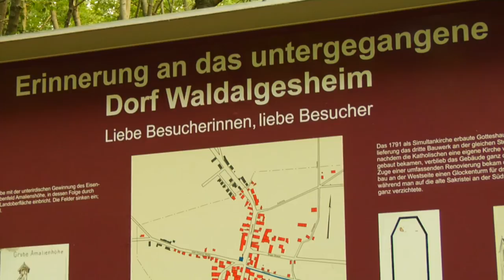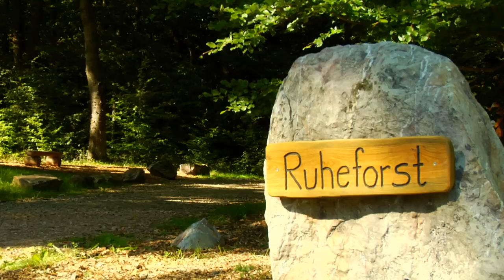Waldalgesheim der Film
Waldalgesheim mit seinen 4.200 Einwohnern hat viel zu bieten. Wie reichhaltig und attraktiv das Angebot gerade für Kinder, Jugendliche und Familien ist, verdeutlicht ein Film, den die Ortsgemeinde Waldalgesheim produziert hat.